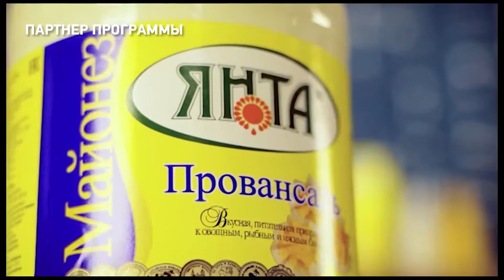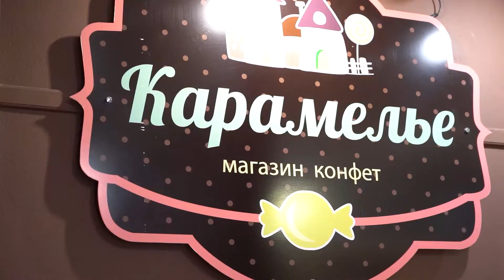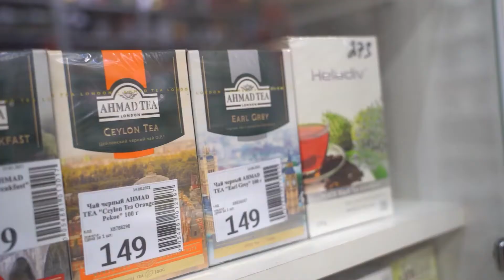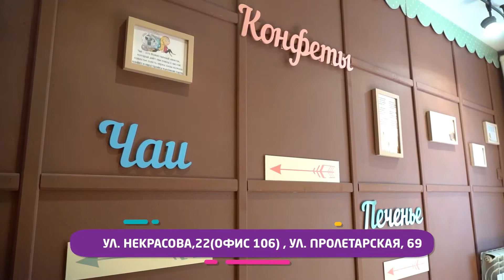ЕСТЬ Today. 18.10.2021. Сосиски в тесте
4 сезон программы ЕСТЬ Today! А это значит, что наша команда вернулась, чтобы радовать вас своими рецептами. Сегодня наш ведущий Илья Мороз и Майя Ильинична , приготовят сосиски в тесте